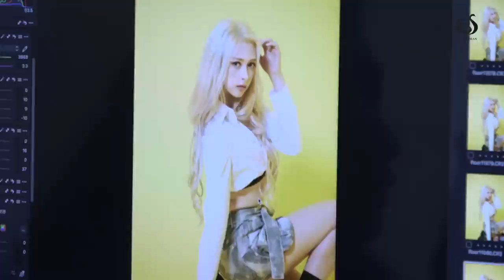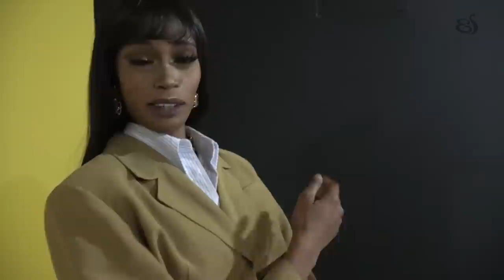[BLACKSWAN] 'THAT KARMA' Album Cover Picture Making Film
BLACKSWAN 2ND SINGLE
'THAT KARMA'

BLACKSWAN Official Contents available at